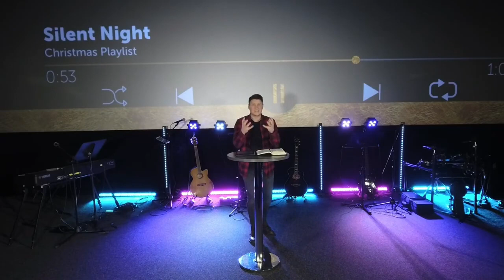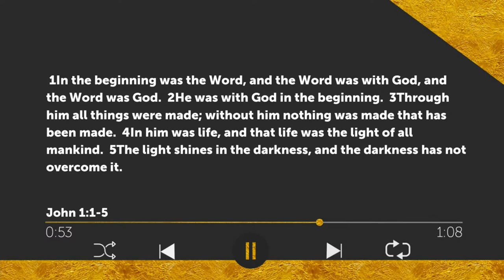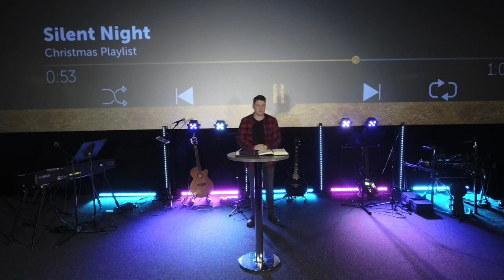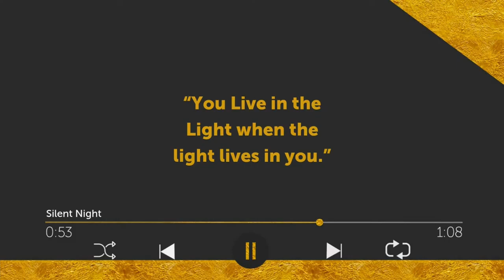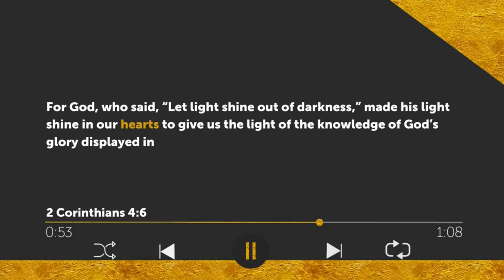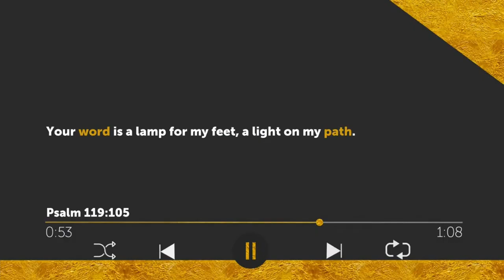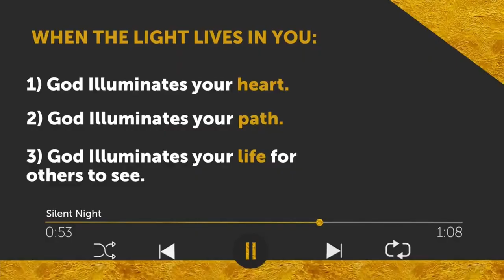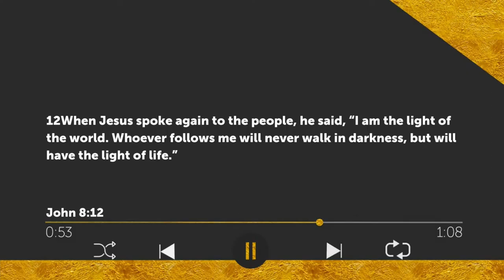Christmas Playlist | Silent Night | Daniel McGuire